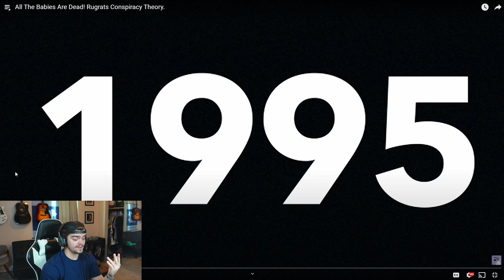THE RUGRATS THEORY..